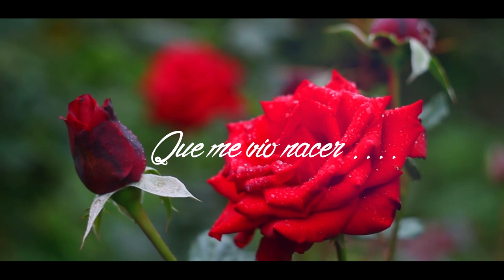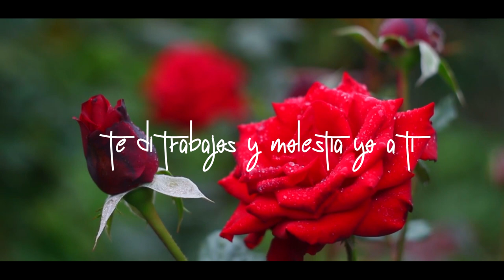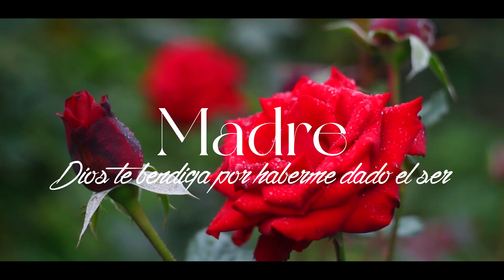LINDA Y SABIA - Canción Especial Para Las Madres 2023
Hola que tal y bendiciones al MÁXIMO !!! Yo Soy JoGaVi

En esta ocasión quiero compartir con ustedes este video de la autoría de nuestro hermano Hernan Avendaño vocalista del Grupo Kayits de Chiapas grabado y producido en los Estudios Trigo Records bajo la dirección del hermano Cachi Ramos un tema muy especial para todas las MADRES del Mundo que pueden dedicar este 10 de mayo,no olviden suscribirse al canal si aun no lo han hecho,activar la campanita de las notificaciones y compartir el video con sus amigos en especial con aquellos que no conocen de la palabra de Dios,tambien suscribanse a mi segundo canal ya que de esa manera me apoyarian bastante,abajo les dejo el link,pasenla bien,hasta la proxima y bendiciones al MAXIMO !!!